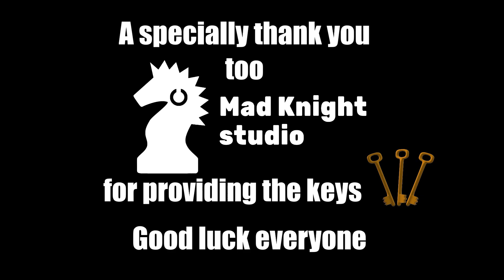Giveaway - WIN 1 0f 6 Keys To the Greatest VR Game Show - Handless Show VR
Welcome to the Handless Show

Thanks to the good people at Mad Knight Studio, I have six game keys to giveaway.
I have 3 SteamVR keys, and 3 Meta Quest keys for 6 lucky winners. You can only win once, so pick the platform you prefer.
To enter click on the Gleam link below for the platform of your choice, follow the steps and you are in.
Contest will run from April 30th to May 4th. Good Luck everyone.